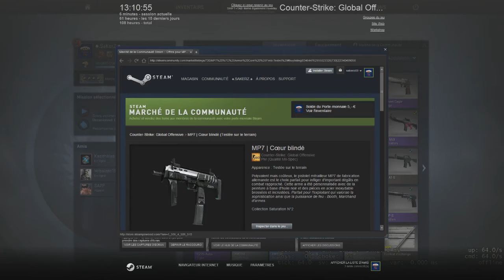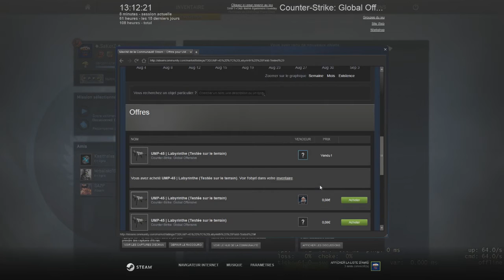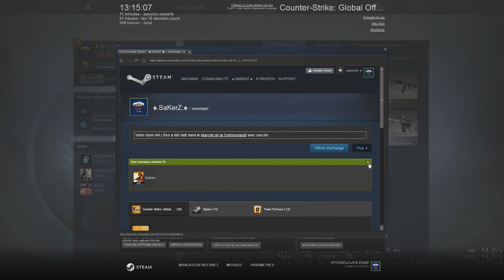CS:GO - First Opening - Maybe a Knife ?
Ma première vidéo CS:GO se trouve être un opening de 10 caisses, dites moi si vous avez aimé et si vous aimeriez que j'en refasse à l'avenir !

Vous pouvez également me suivre sur Twitter : @xSakerz !
Ajoutez moi sur Stream : Sakerz (mon avatar en photo)

Chamicalement, Sakerz !